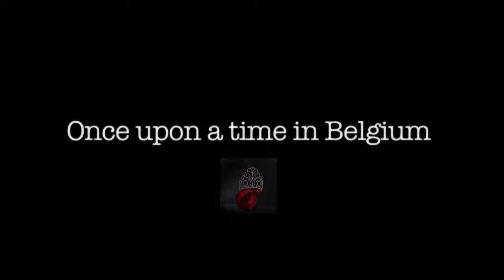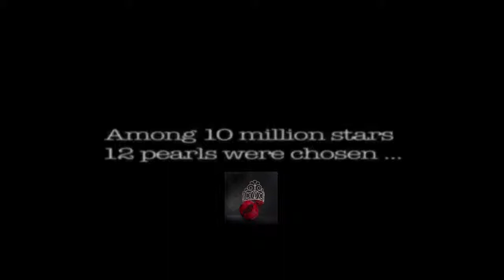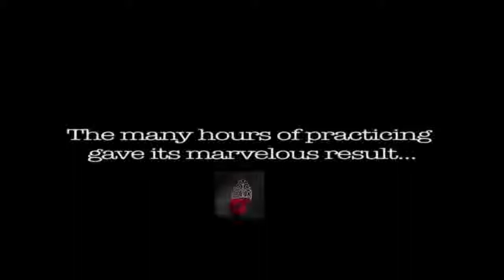The SWEET adventure of Miss Armenia Belgium 2015-2016